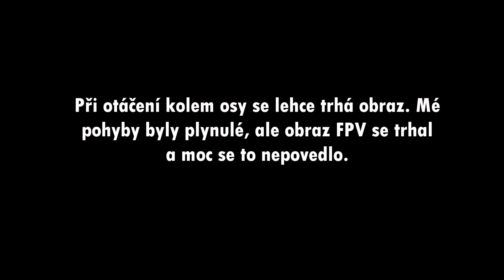DJI Mavic Mini ukázka záznamu 1080/30fps, auto, soumrak, zataženo